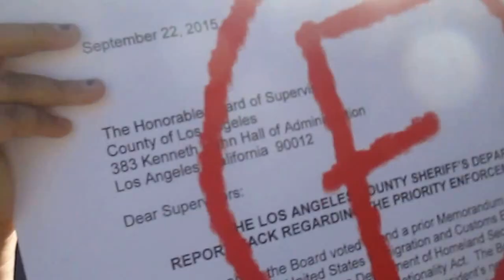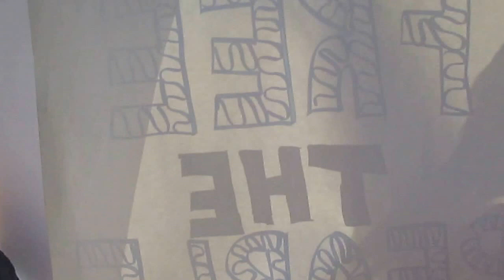ICE out of LA demonstrated during the LA County Board of Supervisors Mtg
9/29/15

The LA County Board of  Supervisors terminated ICE 287g in May 2015 on a 3-2 vote, and stated that the LA County Sheriff's Department would be scrutinized for a 90 day trial period to determine if interaction with immigration authorities would continue. The ACLU, Ice out of LA, SEIU, CHIRLA, and immigration attorneys advocated that  the LA County Sheriff end all interaction with Immigration & Customs Enforcement ICE within the LA County jail. But LA County Sheriff Jim McDonnell stood up for the safety of the public and issued a report on 9/22/15, stating that ICE will be interacting with the LA County Sheriff's Department, operating within the DHS PEP and the CA Trust Act, which only will allow serious felons to be reported to ICE.  Video by Robin Hvidston, We The People Rising/The Remembrance Project.